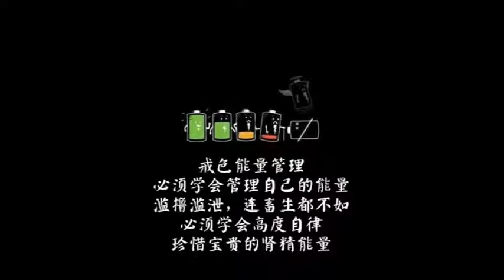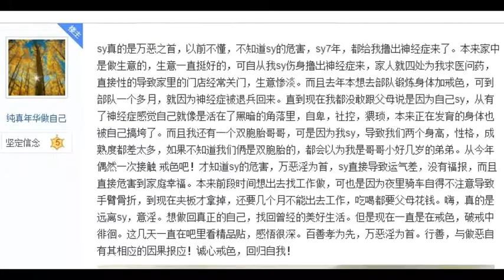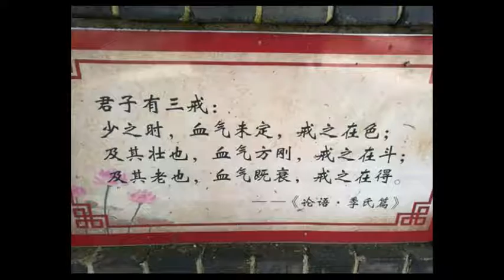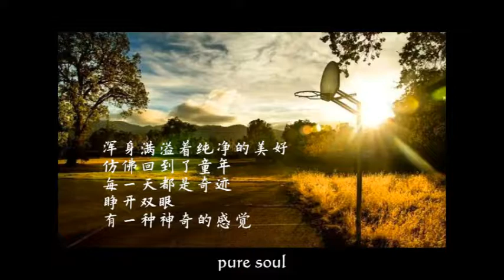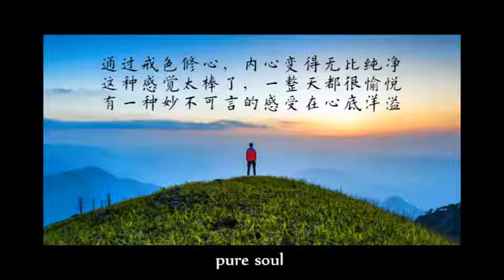寬見法師：古代人三妻四妾算邪淫嗎？ 果報嚴重嗎？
問題：

　　師父您好！現代人出軌是邪淫，果報很慘，可能要下地獄，那古代人三妻四妾，像皇帝都有后宮佳麗三千，那他們算邪淫嗎，果報嚴重嗎？是不是古代社會認可這種事情，所以後果就不會很嚴重？感恩師父。

寬見法師：

　　這是操古人的心，但是你現在回不到古代了。

　　現代人出軌當然犯邪淫，因為不但傷害自己，還會傷害兩個家庭的子女和其他成員。它其實是“善有善報，惡有惡報”。

　　而且邪淫會引發其他一些過失。犯了邪淫，就要不斷地撒謊，不斷地隱瞞。每天人前人後戴著假面具，兩邊都照顧得很好，天天說謊，說一句謊話要十句謊話來圓，人活得特別累、特別壓抑。唯識宗裡面講“種子起現行，現行熏種子”，這個種子是“拖家帶口”的。一個惡業起現行會帶起很多惡業的現行，犯了這個罪會引發一串的惡業；反之，你要生起善業也容易引發善業。但是一般來講，惡業的力量太大，會導致我們一天到晚恐怕百分之九十以上都是惡業。

　　古代和現在情況的確不一樣，古代的法律也好、社會道德也好，確實有三妻四妾這種情況。三妻四妾在古代不是出軌，當時的民俗就是這樣的，它不用撒謊，它是符合法律和道德底線的，不算邪淫。當然它也不是沒有底線的，它有要求的。只要你不違背這個底線，你符合它的法律和道德底線的話，對其他家庭沒有那麼大的傷害，所以它的過失就比現在小。當然，那個時候也有一夫一妻的，肯定是比三妻四妾更好。

　　但是古代也有邪淫，欺男霸女的，過了那個底線就屬於邪淫。現在我們已經回不到古代了，所以不用為古人操心。